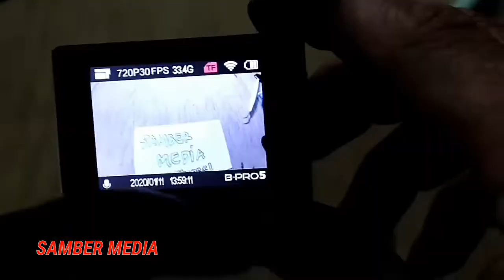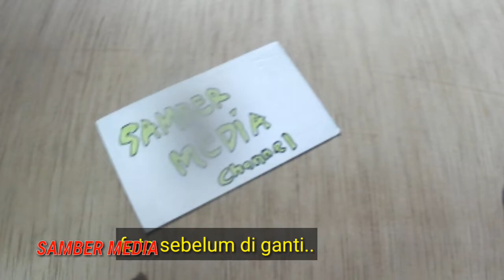Cara Ganti Lensa Bpro 5 Jadi Rasa Go Pro || Cara Ganti Lensa Yang Rusak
Cara Ganti Lensa Bpro 5 AE, cara ganti lensa BPRO 5 yang Rusak, cara ganti lensa action cam, cara memperbaiki lensa Bpro yang rusak.

semoga bermanfaat.